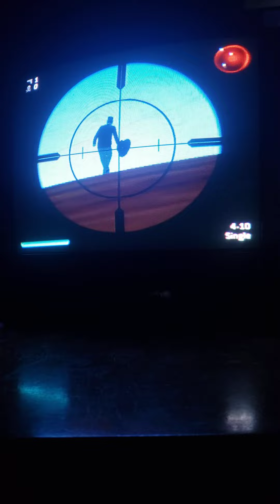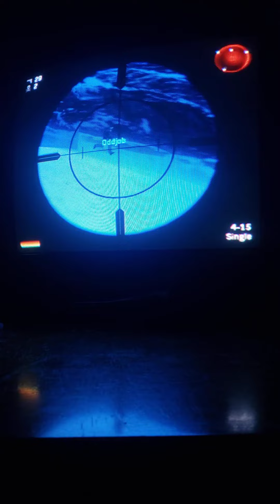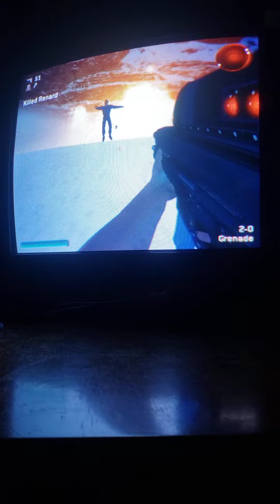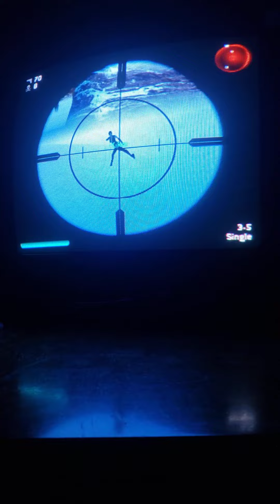007 Nightfire Gameplay Episode 2 pt.1